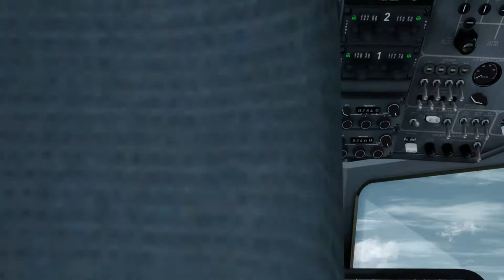Hawker Siddeley HS748 Propliner, by JustFlight. VFR: (SCEL-SBGL) Chile to Brazil!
Taxi & Take-Off from Arturo Marino Benitez International Airport, Santiago, Chile; then Land, Taxi & Park at Galeao International Airport, Rio De Janeiro, Brazil.  This video was shot using Prepar3D v4.3 Flight Simulator with ORBX Full Terrain Experience (FTX) scenery, with airports produced by SimMarket & Paulo Ricardo!  I also use (Bandicam) and (ChasePlane) software in H264 (NVIDIA NVENC) .avi codec, 1080p HD, 60Hz.